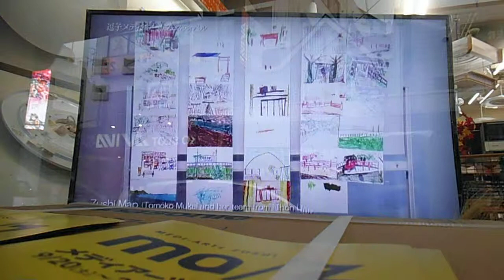DSCF3773メディアーツ逗子20140920商店街CM＆メディアーツ逗子